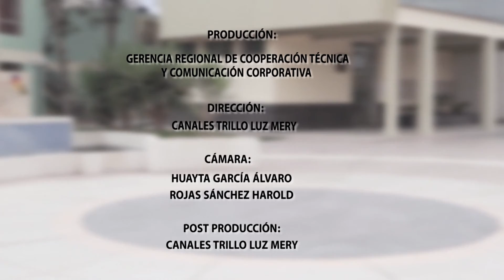PROGRAMA INSTITUCIONAL IGORE, Microinformativo del Gobierno Regional de Ica 19